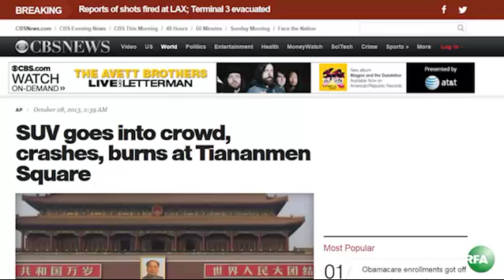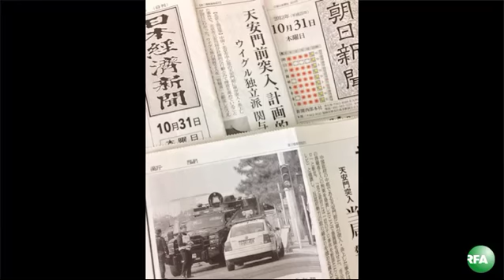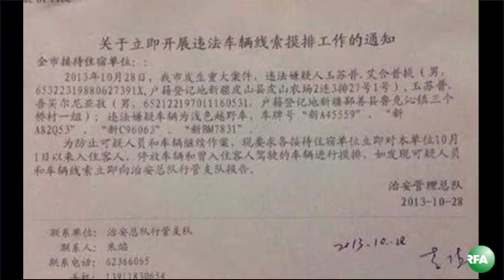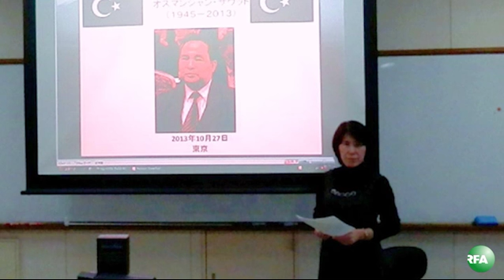Heptilik Xewerler (2013-11-01)